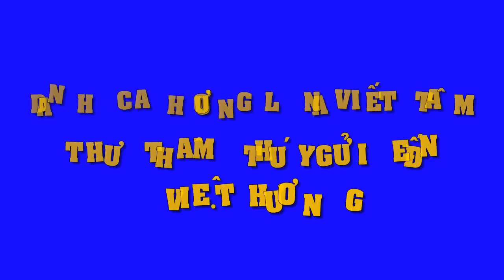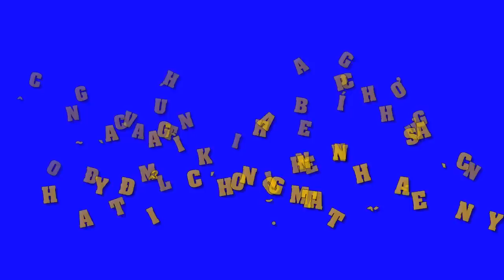Danh ca Hương Lan viết tâm thư thâm thúy gửi Việt Hương - Tin Tức Sao Việt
Danh ca Hương Lan viết tâm thư thâm thúy gửi Việt Hương.